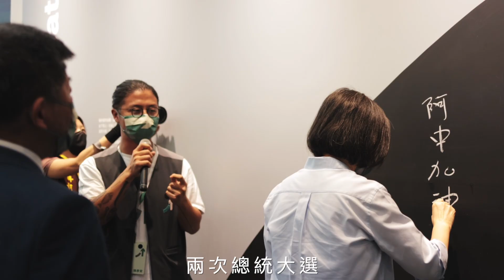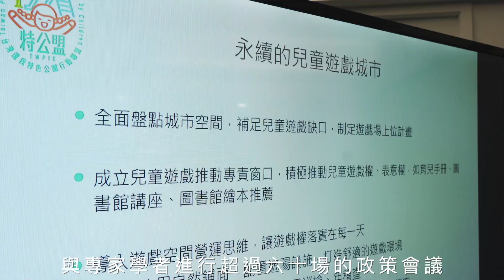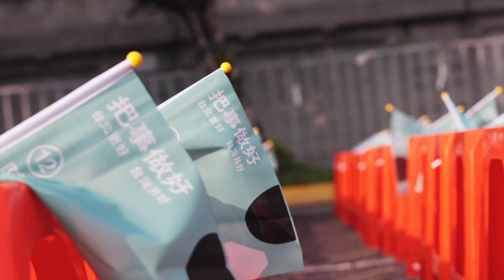【出來投票 就會贏】台北市長 請投 12號 陳時中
我與大家有共同的期待，要讓台北變得更好、必須維繫市民的幸福；因此面對挑戰，我無所畏懼。我能做到，我也一定要做到，讓台北重返榮耀。宣布參選136天以來，紛擾未曾止歇，令許多朋友感到厭倦，大家辛苦了。但我相信回歸良善動機及無私初心，才能行路長久。

再過三個小時就是11月26日投票日，我想再一次拜託大家，在今日23時59分之前，將影片分享、散佈出去，讓更多人能以願景思考、以中道辨析，認同溫暖魄力的陳時中。

長夜褪盡，天光破曉時，我們都要出門投票，一票12號陳時中，一票民進黨市議員，一票18歲公民權同意票，台灣一定能更好。